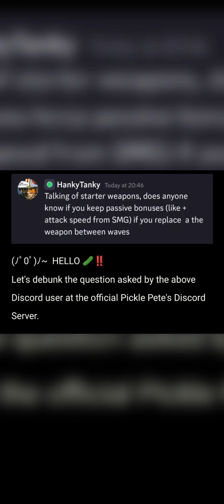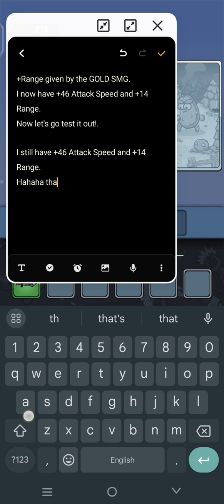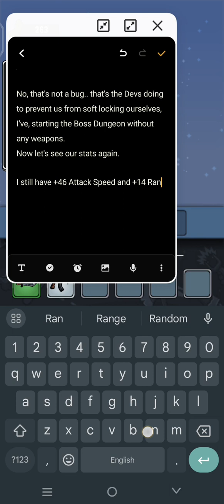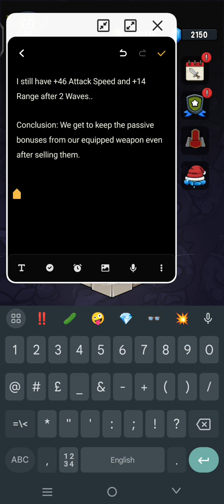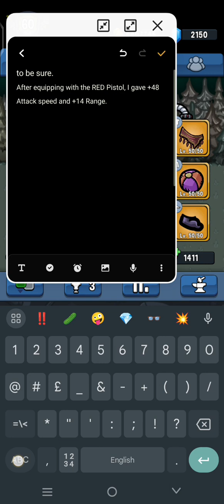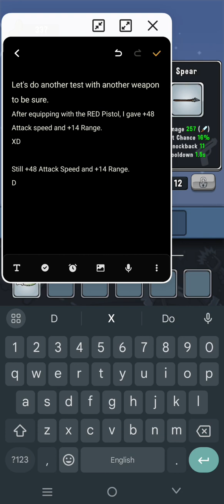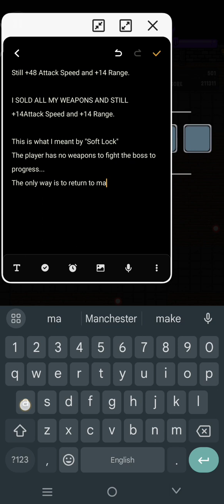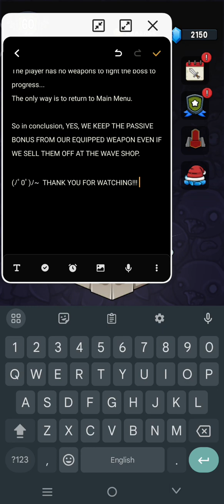Pickle Pete Q&A - Stats Bonus From Our Equipped Weapon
picklepete Q&A
Do we keep the stats bonuses from our equipped weapon after selling them in the Wave Shop??
View the question at the Official Pickle Pete Discord Server.

KUDOS to the Devs for the anti-softlock feature in Boss Dungeon Wave 1.

Guild Name: The Ascended

In-game Guild Invitation Code
5204d086-eeb3-458d-9910-6d1f8c5d9e09